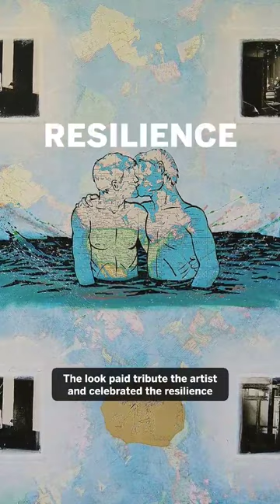These five MetGala looks were inspired by works of art. What do you expect to see at the 2023 Gala?